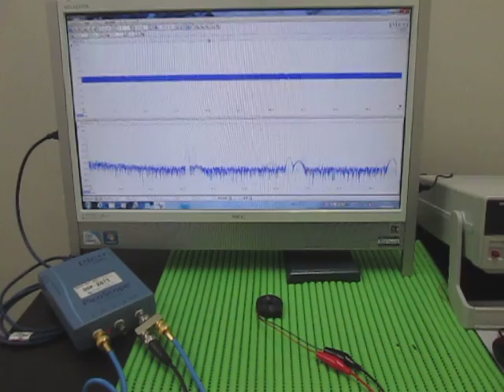超音波実験（音と超音波の組み合わせ） The surface acoustic wave experiment